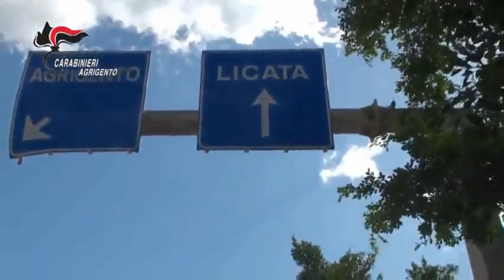Campobello Servizio antidroga: Arrestati due coniugi Video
I militari, avendo riscontrato un continuo e sospetto via vai da parte dei suindicati coniugi,  anno deciso di intervenire e dopo essere entrati nel terreno monitorato hanno rinvenuto al suo interno una piantagione di marijuana composta da  nr.35  piante di marijuana complete di infiorescenza ed un fabbricato rurale, all’interno del quale vi era una piccola serra professionale contenente altre 6 piccole piantine di marijuana che a breve sarebbero state trapiantate nel terreno.